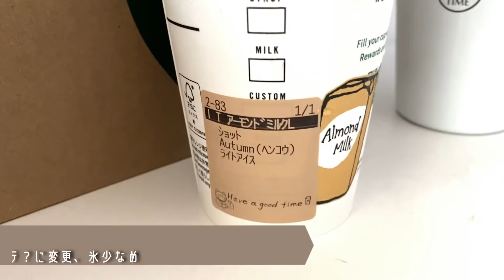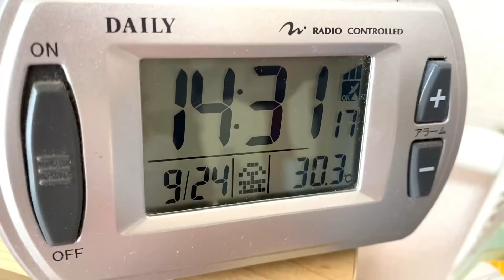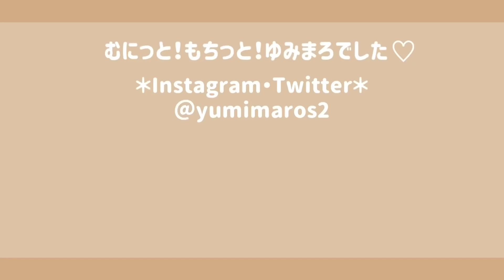【日常vlog】仕事から帰宅までリアルな日常：無印良品：セブンイレブン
こんにちは！
大福系女子ゆみまろです‪(  ◜௰◝  ）

初めてのパソコンでの編集！！
調べながらやったから何十時間もかかった😅笑
久々のvlogいかがでしたでしょうか🤤

たんぼ道 / いまたく